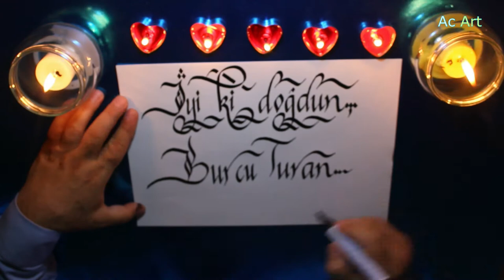İyi ki Doğdun Burcu Turan!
İsme Özel Doğum Günü Mesajı